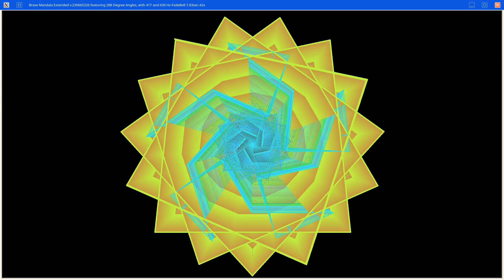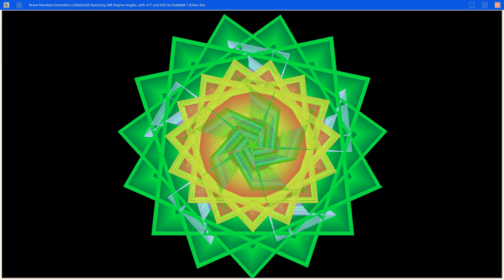Brave Mandala featuring 288 Degree Angles, with 417 and 639 Hz Solfeggio Harmonic Frequency Bell